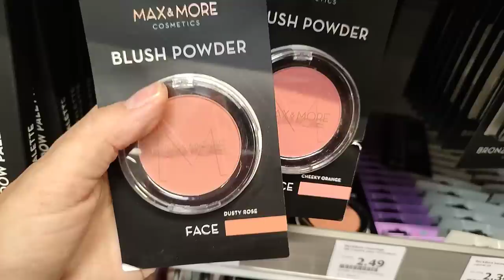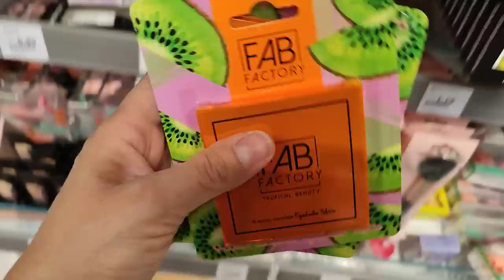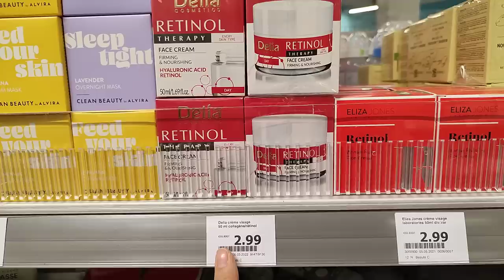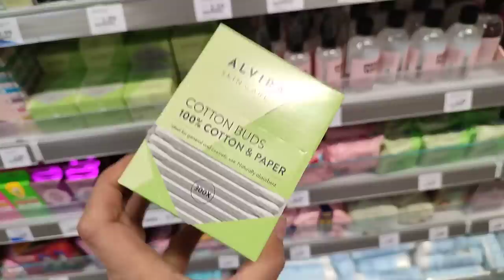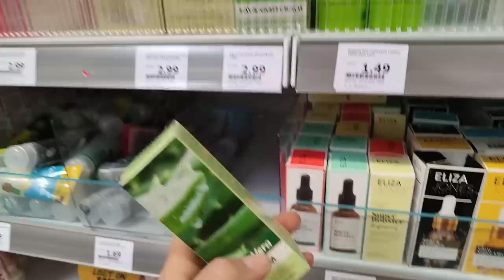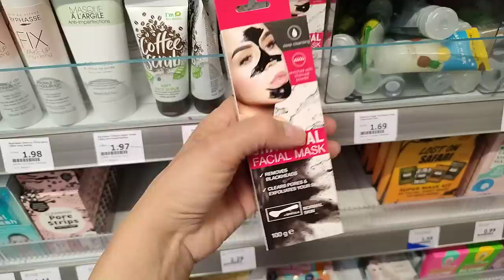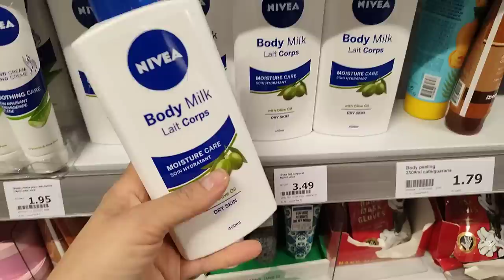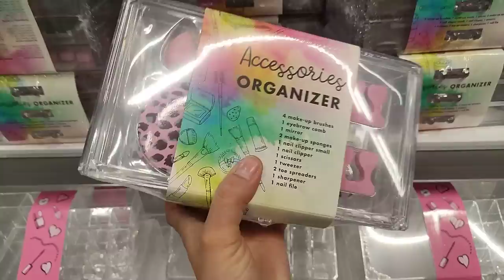ARRIVAGE ACTION 🌟 25 juillet 2022